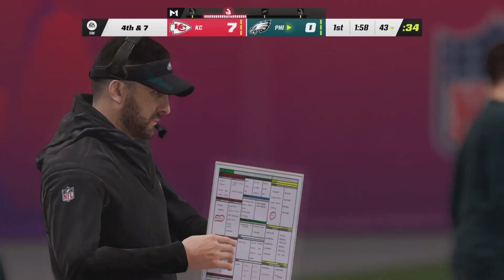sorry I forgot to record everything